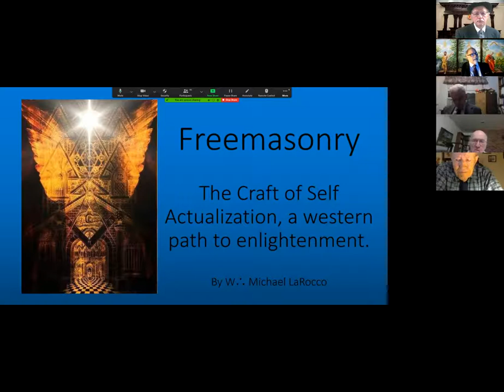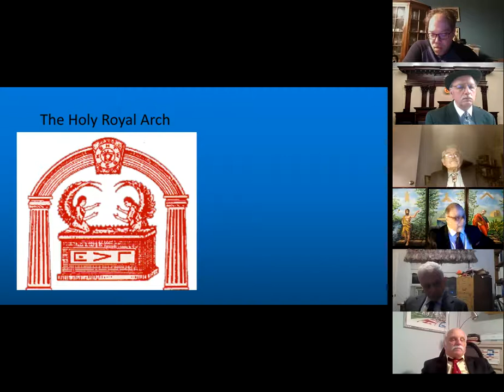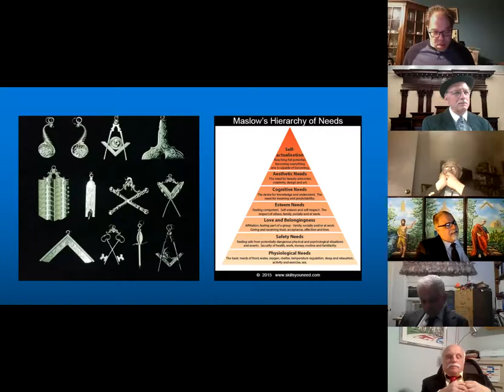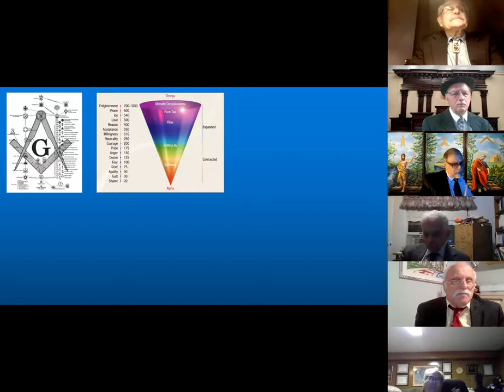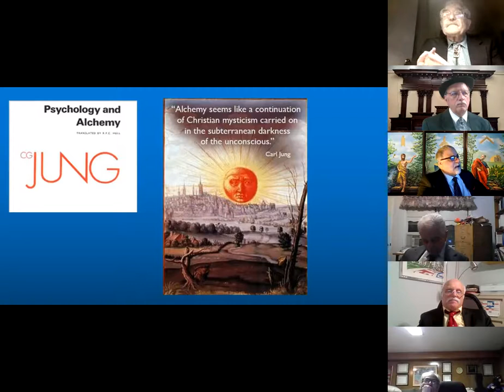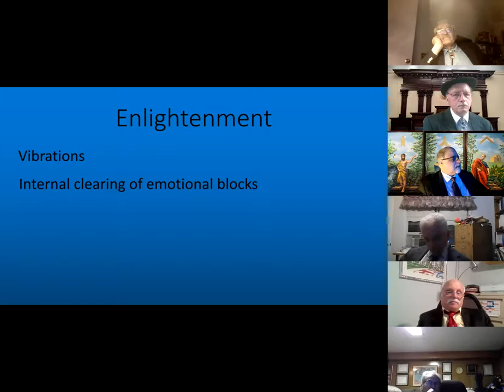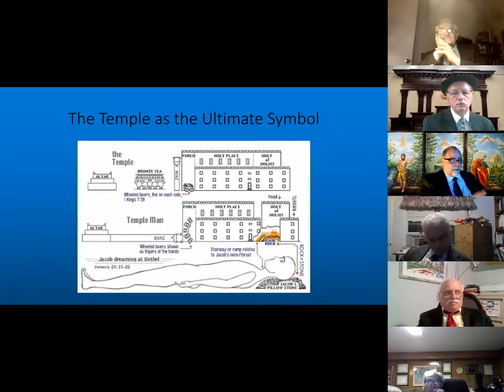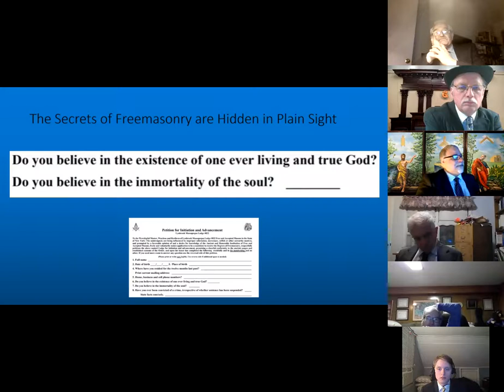The Craft of Self Actualization - A Presentation by Michael LaRocco | March 10, 2021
In this virtual presentation, Brother Michael LaRocco challenges us to perceive how the esoteric and exoteric symbols of freemasonry lead us to self actualization. In addition, to how the uniqueness of our toleration for religion, tradition, and culture aids us in dissolving our prejudices with group and self-identification which removes the obstacles to enlightenment.